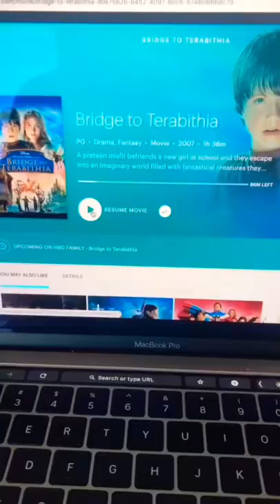I was in a Disney Movie!